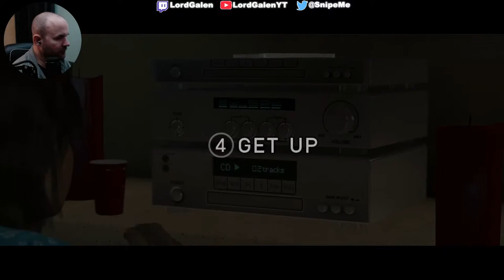Terrorizing Old Ladies and Teenagers! | Beyond: Two Souls | Playthrough, Part 1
Beyond: Two Souls is the story of Jodie, a telepathic... or psychic... something.  She's a person who can communicate with a spirit named Aiden and Aiden hangs with her all of her life. She can have Aiden do stuff for her, help her, defend her, scout for her, etc.  Looks like a fun and very different type of game, so here we go!

Intro & Outro song is "Machine" from StreamBeats by Harris Heller. Check them out at StreamBeats.com